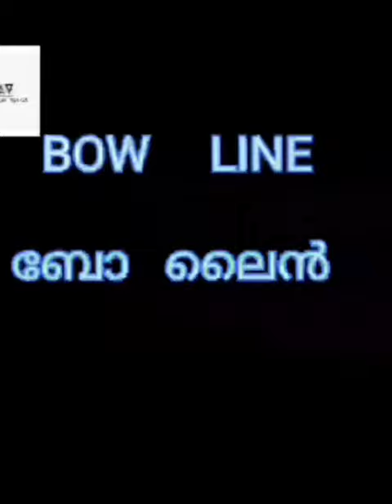Arackal Vlogs| Malayalam|clove hitch|liver hitch|sheet bend|bow line|reef knot